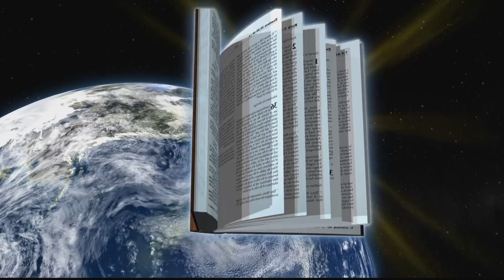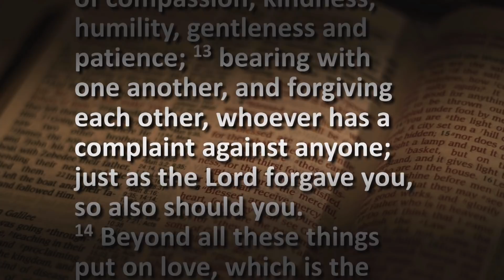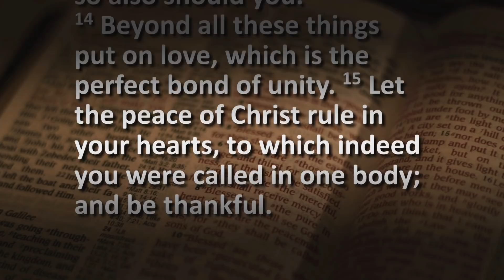"The Godly Heart"